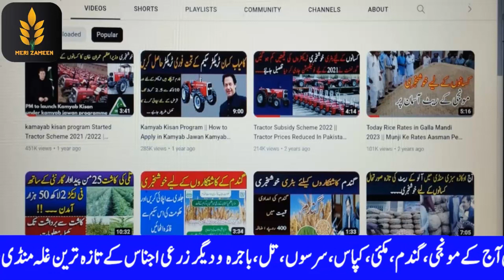Wheat.Cotton.Paddy Rates Today || Dhan price | sarson Rates Sindh || Potato Rates